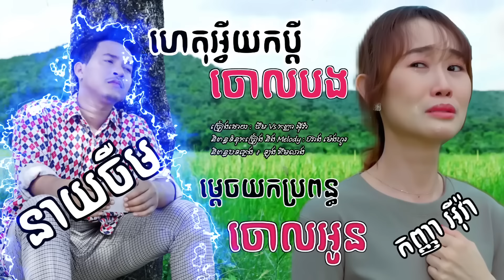ហេតុអ្វីយកប្តីចោលបង​ ​ ចឺម​ Vs ម្តេចយកប្រពន្ធចោលអូន​ ​ កញ្ញា​ អ៊ីវ៉ា​,ហេតុអ្វីយកប្តីចោលបង​ Lyrics